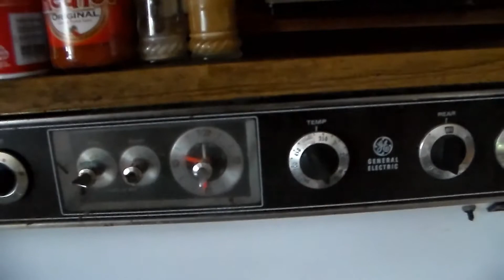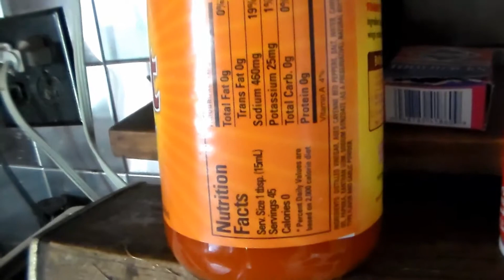The Fit Life #1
An overview of how I'm dieting 1.5 weeks out from competition.